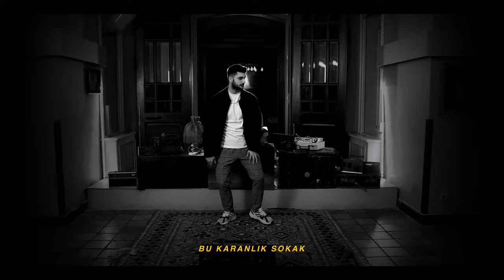NETRO - Çok Denedim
"NETRO"nun ilk teklisi "Cok Denedim" tüm müzik platformlarında yayında!

Söz : NETRO
Düzenleme : Furkan Syzo
Mix : Andrey Paschenko
Mastering : Andrey Paschenko
Recording Studio : Million Records
A&R : Furkan Syzo

Yapımcı : Million Records
Yönetmen : Haşim Berk Acerçelik
Visual fx & Scene design : Alara Ciftci
Görüntü Yönetmeni : Naderan

demolarınız icin : rapmillionrecords @ gmail . com

Şarkı Sözleri  :

Çok denedim hep
Hiç olmadı
Kalbimdekiler son bulmadı
Yine çıkmaz sokak ya
Bu karanlık sokak

XXXXXXXXXXXXXXXXXXXXXXXXXXXXXXXXXXXXXX

Bu da 1. çinko,ben Acundum oda bi diablo
İki yol var,tofaş ve lambo
Yeteneksiz tipi de bi mango
Dualingo kafiye nitro
Yigido çıktı dipten getto
Papora sarıyo gibi bize bugün rossa
Dızonun biri kalbini çalsa

Pusuda bekler avını kazanova
Yigido bitti oyun game over
İkimizde farklı kutuplarda
Yaşadık sanki sersefil darda

Adımı bekle sert sokaklarda
Adamım Bill ve 1-0 başla
Geçme bi dalga denizlere olta
Attım sazan tuttum bu yaşta

Kurtar kendini burdan
Kurtar kendini çek burdan
Kazandık kazandık bu savaşı

XXXXXXXXXXXXXXXXXXXXXXXXXXXXXXXXXXXXXX

Çok denedim hep
Hiç olmadı
Kalbimdekiler son bulmadı
Bu karanlık sokak

XXXXXXXXXXXXXXXXXXXXXXXXXXXXXXXXXXXXXXX

Bu da bi skorboard
Adım üstte olamadım funboy
Minibüste para ya da  konvoy
Dj sesi açınca başrol

Patladı sigaramızda mentol
İnterpol baskını gibi kontrol
Basslar kulaktaki meteor
Lirikalite arta arta metefor

Rainbow bebek canım low low
İşin yok senin fişin bol bol
İner lambodan biner volvo
Benim tek gezen ekip salvo

Akılsız kafana nasihatı ektim
Oyala oyala yine nefes kestim
Peşin verdi senin prensesin
Hevesliydim ama yetersizdim

XXXXXXXXXXXXXXXXXXXXXXXXXXXXXXXXXXXXXX

Çok denedim hep
Hiç olmadı
Kalbimdekiler son bulmadı
Bu karanlık sokak